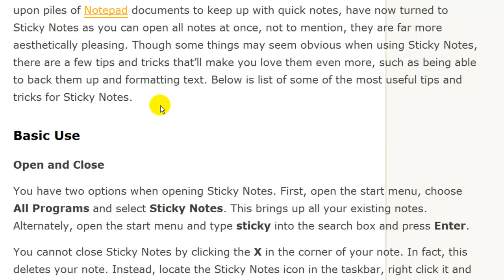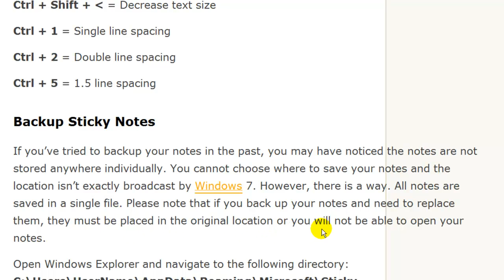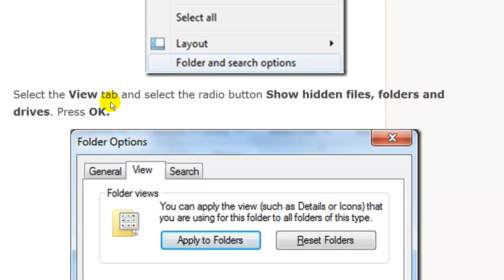Guide to Using Sticky Notes in Windows 7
By now, many users have fallen in love with Sticky Notes. Users who used to depend upon piles of Notepad documents to keep up with quick notes, have now turned to Sticky Notes as you can open all notes at once, not to mention, they are far more aesthetically pleasing. Though some things may seem obvious when using Sticky Notes, there are a few tips and tricks that'll make you love them even more, such as being able to back them up and formatting text. Below is list of some of the most useful tips and tricks for Sticky Notes.